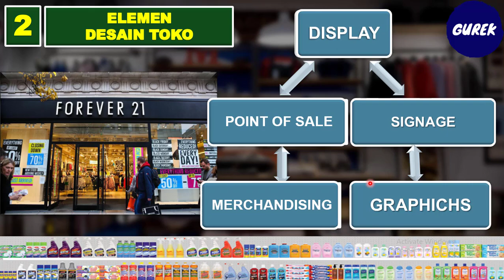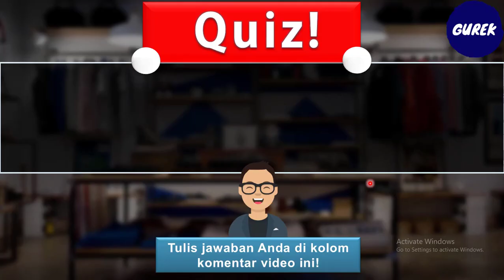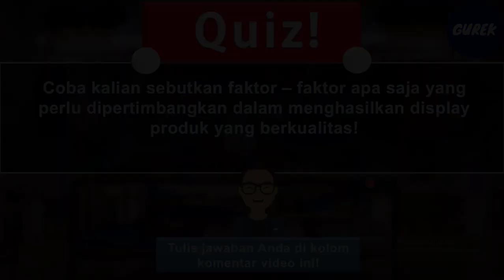(PART 18) - ELEMEN DISPLAY : MEMBUAT ELEMEN DESAIN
5 ELEMEN DESAIN TOKO
Terdapat lima (5) elemen di dalam desain ruang toko atau retail yang penting untuk dikelola agar membuat lingkungan belanja yang berkesan. Kelimanya itu ialah display, signage, graphics, merchandising, dan point of sale.

1.      Display
Sebuah display diharapkan bisa memicu resapan emosional tertentu dalam sekilas pandang. Display produk yang tertangkap langsung dari arah luar, bisa membangun kesan pertama yang memancing orang/konsumen untuk masuk ke dalam toko, merasa nyaman didalamnya, dan akhirnya membeli produk. Oleh sebab itu display sebaiknya menghindari penampilan yang berlebihan, melainkan harus fokus pada item-item produk seperti misalnya item best seller yang diyakini paling memancing keinginan konsumen untuk membeli.

2.      Signage
Elemen kedua adalah signage. Elemen ini berhubungan dengan tampilan gambar atau logo, warna, tulisan, serta pencahayaan. Kita dapat melihatnya sebagai media dibagian luar toko yang menampilkan nama perusahaan atau brand produk tertentu yang dijual didalam toko. Untuk brand besar yang sudah mempunyai nama, terkadang cukup dengan penonjolan signage brand-nya yang identik dibagian luar orang-orang yang melihat pun cenderung akan terpancing untuk masuk ke dalam.

3.      Graphichs
Memperhatikan unsur-unsur grafis sebagai elemen ketiga sangatlah bermanfaat, yang bertujuan agar suatu brand lebih mudah dan cepat diingat oleh konsumen. Oleh karena itu pihak desainer harus bekerjasama dengan pihak advertising ataupun desain grafis untuk menciptakan tampilan grafis disuatu toko sebagai kekuatan visual yang memikat sekaligus juga tetap informatif terhadap produk yang dijual. Penonjolan produk utama sebagai materi grafis diyakini akan semakin menagaskan daya tarik produk sebagi fokus setiap shop environment.

Untuk menampilkan display yang langsung berkesan (first impression) dimata konsumen, dari sisi luar harus diperhatikan desain dari shop window (jendela toko) sebagai perantara visualnya. Beberapa ritel ternama memunculkan jendela yang memperlihatkan secuplik produk sebagai bagian dari isi yang ingin dikedepankan ritel tersebut, dan sebagian ritel lainnya lagi malah memunculkan keseluruhan isi merchandise yang didisplay.
4.      Merchandising
Elemen keempat pada desain ruang toko atau retail ialah merchandising, pengelolaan barang dagangan, keputusan retailer untuk menjual barang tertentu, khusus, unik, atau bahkan barang umum didalam tokonya akan sangat berpengaruh pada konsep desain toko tersebut.
5.      Point of Sale
Elemen terakhir, pentingnya keberadaan sebuah sistem point of sale (POS) sebagai satu sistem perangkat teknologi yang merespons berbagai tuntutan praktis dari setiap transaksi. Elemen yang berada diarea kasir ini terdiri atas layar monitor, scanner, keyboard, cash drawer, tempat menggesekkan kartu kredit dan debet, dan sebagainya.

Channel ini dibuat untuk mengikuti perkembangan pendidikan di era digital. Pendidikan yang dapat diakses dimana saja, kapan saja, dan oleh siapa saja.
Harapannya channel ini dapat memberikan sumbangsih yang positif bagi siapa saja yang menonton dan mengakses konten - konten di dalam channel ini.
Memberikan manfaat untuk sesama dan berbagi pengetahuan untuk siapa saja.

GUREK channel mengusung misi :

"Education for All, Anywhere, Anytime and Anyone."

Mari menebar manfaat untuk orang lain, Mari belajar bersama - sama!